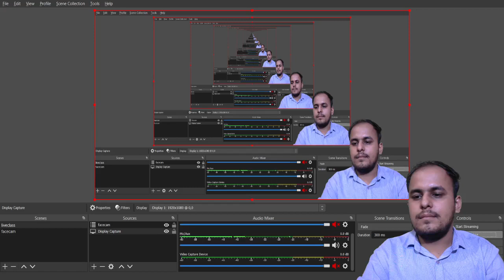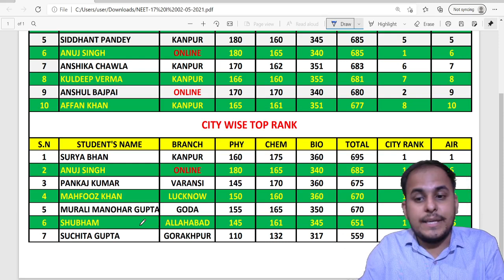RESULT ANNOUNCEMENT | ALL INDIA NEET & BIO TOPIC TEST SERIES (T 17) | ANKIT SIR | New Light NEET